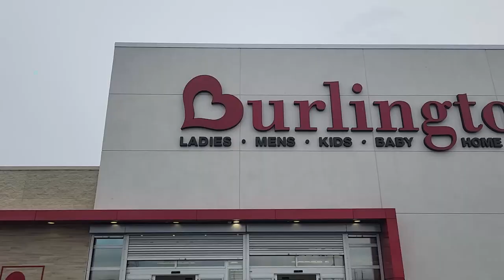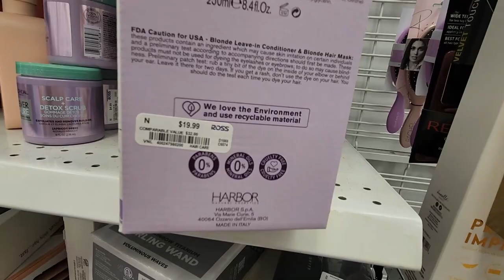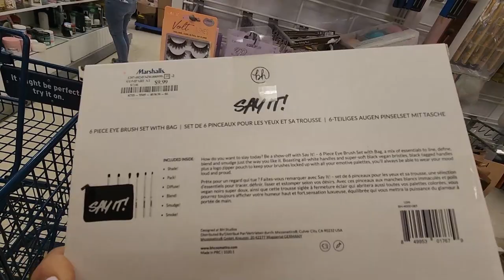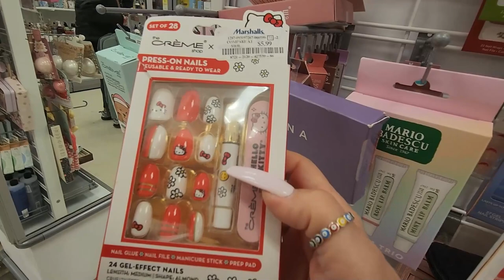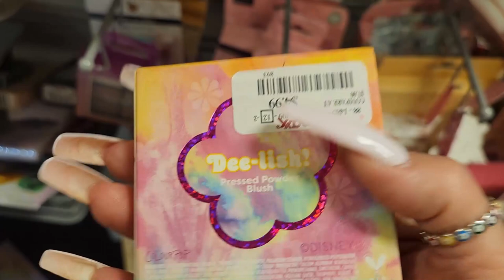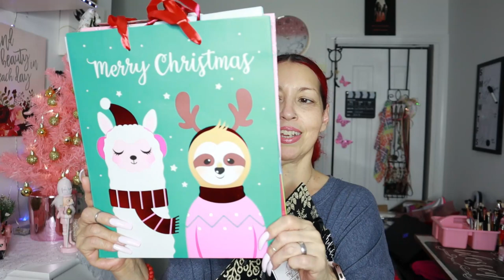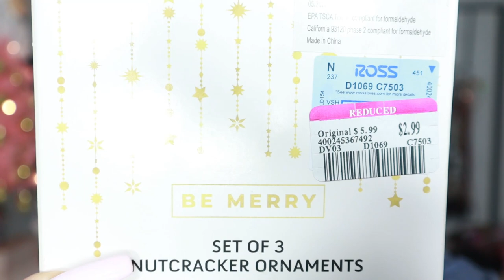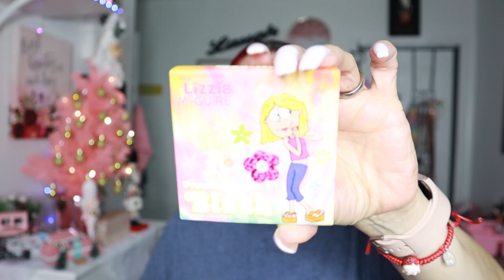VLOGMAS 16, 17, 2022 - LET'S GO SHOPPING TO BURLINGTON, ROSS, TJMAXX & MARSHALL'S, I FOUND COLOURPOP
HI MY LOVES,  MERMAIDS, MY AQUAMANS!

THANK YOU, FOR ALL YOUR SUPPORT XOXO

WHEN I AM NOT ON YOU-TUBE I AM ON MY OTHER SOCIAL MEDIA PLEASE, FOLLOW ME THERE